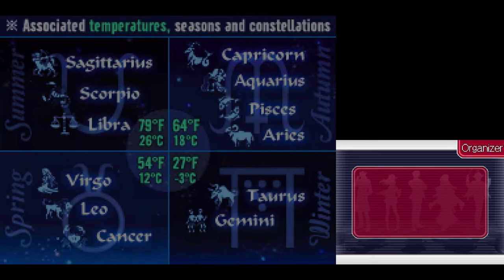Ace Attorney Investigations 2: Miles Edgeworth - Episode 3: The Inherited Turnabout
Beginning, Part 1: 1:29
Beginning, Part 2: 51:45
Middle, Part 1: 1:33:40
Middle, Part 2: 2:27:24
Middle, Part 3: 2:46:24
Middle, Part 4: 3:08:50
End, Part 1:  4:02:52
End, Part 2: 4:51:49
End, Part 3: 5:29:00